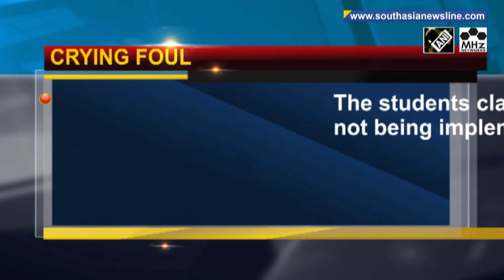University students in Gilgit Baltistan demand reimbursement of fees, protest over hike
Students of Karakoram International University in Gilgit Baltistan held a protest recently over a hike in fees and demanded reinstatement of a fee reimbursement scheme. Most of the students, hailing from economically-weaker sections, claimed that they are not being allowed to sit for exams for failing to pay the fees.